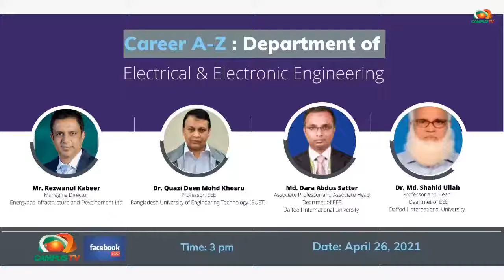Career A-Z, Department Of Electrical and Electronic Engineering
Invitation to watch Career Related Special Talk-Show, "Career A-Z"